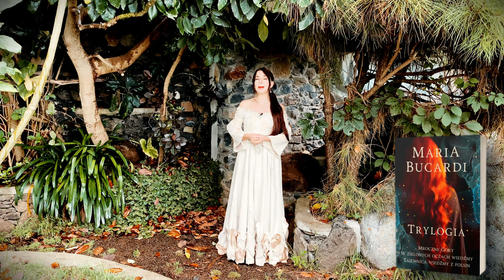Sekrety znaków Anielskich i mocy kolorów 👼Jak zrozumieć i wykorzystać ich moc? | Maria Bucardi